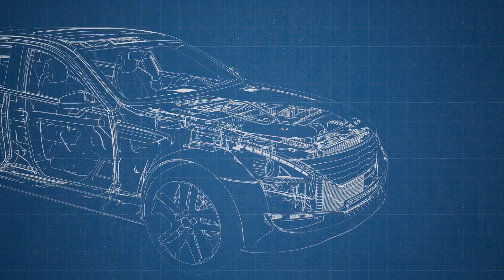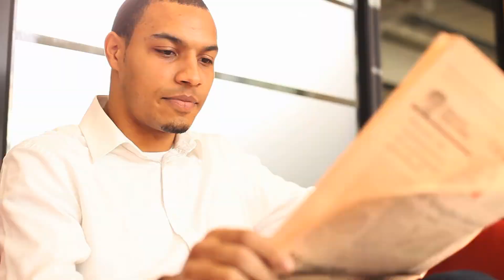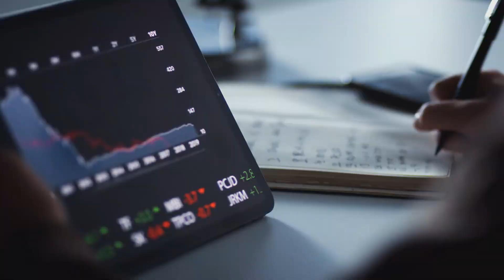Tập 1 | Xuyên Thành Ma Hoàng Áo Lót Thũng Sao Phá Audio | Chương 1 - 10 | Ngôn Tình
⭐ Quyền lợi: Yêu cầu làm Full bất kỳ bộ truyện nào:
Truyện: XUYÊN THÀNH MA HOÀNG ÁO LÓT THŨNG SAO PHÁ Tập 1
Tác giả: Đình Minh
Thể loại: Ngôn Tình, Xuyên Việt
Identifier: 63f5be58efbdcab7d15f8d0b

Chi tiết các chương:
00:00:00 Chương 1 : Gặp người giảng tiếng người
00:11:39 Chương 2 : ôm đùi
00:23:16 Chương 3 : tắm rửa
00:34:50 Chương 4 : tâm ngứa khó nhịn
00:47:12 Chương 5 : ngươi hôn sự
00:59:14 Chương 6 : thành áo lót
01:10:44 Chương 7 : đưa vào động phòng
01:22:22 Chương 8 : mạnh miệng lao
01:34:33 Chương 9 : tự tay tẩy
01:44:52 Chương 10 : khống chế này thân thể